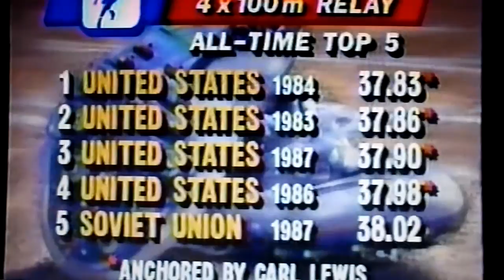The race that got away!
Our U of A Relay team went up against the best sprinters in the world at the time in 1990. Carl Lewis, Leroy Burrell, Michael Johnson, Floyd Heard, Tony Dees, and Mark Witherspoon. We had the race won but sometimes things don't go as planned.